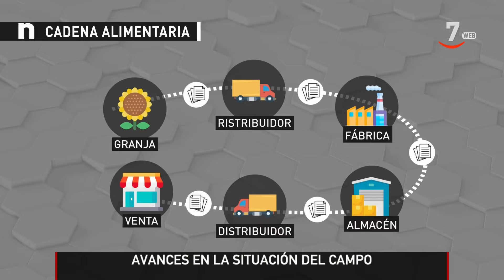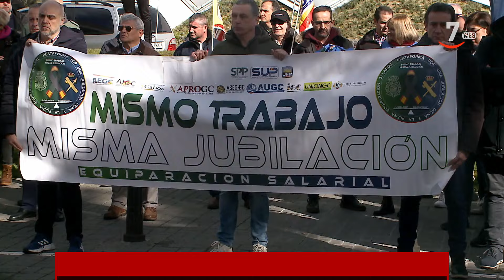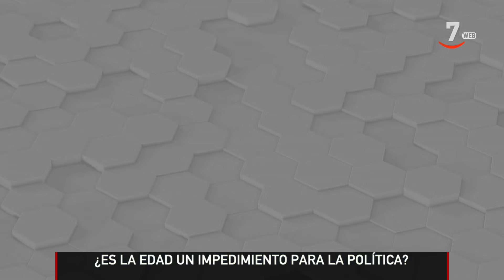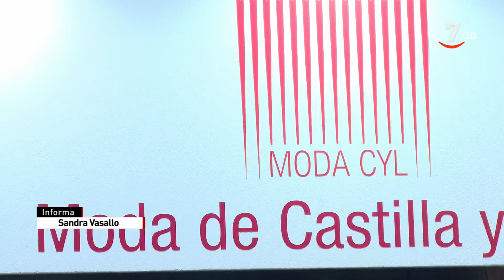CyLTV Noticias 20:00 horas (16/02/2024)